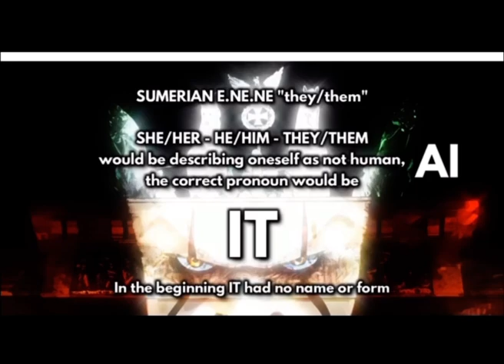9 February 2023